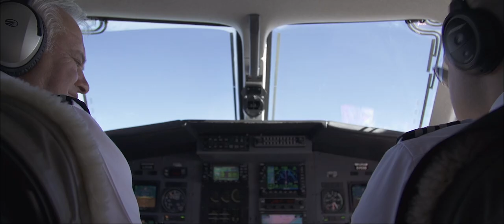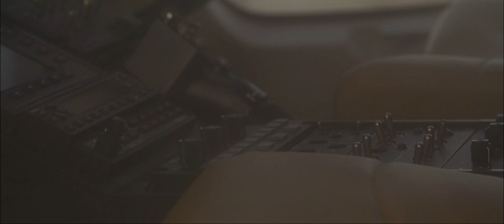UNGAVA ; Expédition en terrains sauvages - Hooké Film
Tourné à l’été 2014, le film présente une expédition de 10 jours avec la tribu Hooké.

À l’extrémité nord du Québec et du Labrador, l’équipe a survolé montagnes, chûtes et rivières à la recherche de saumons atlantique et d’ombles chevaliers. Au final, une production de trente minutes présentant les meilleures scènes de pêche à la mouche, les paysages ahurissants de l’Ungava et des images aériennes haute qualité au cœur des monts Torngats et du pays de l’ours polaire.